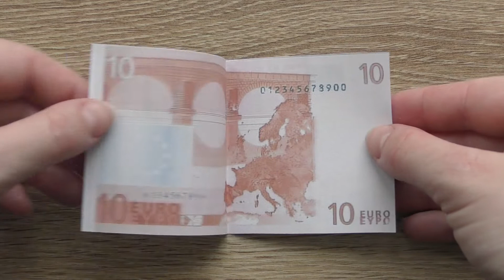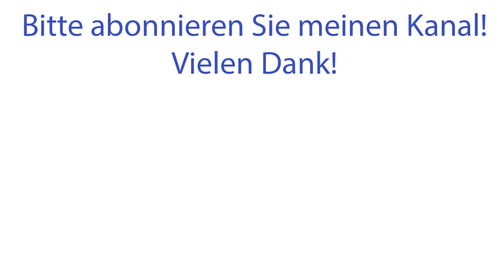HERZ MIT BOGEN Origami Geldgeschenk GELD FALTEN | Money HEART WITH BOW | Tutorial by Euro Origami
Hallo, meine Freunde! Heute möchte ich Ihnen zeigen, wie man aus Geld dieses Herz macht. Wir brauchen ein Euro-Scheine. Dieser origami ist ein tolles Geldgeschenk für Valentinstag. Ich wünsche Ihnen eine angenehme Betrachtung!

Haben Sie Fragen? Bitte hinterlassen Sie mir einen Kommentar!
Wenn Sie die Idee dieses Videos mögen, können Sie ein like setzen und es mit Ihren Freunden teilen. Vielen Dank!
Hi my friends! The money heart is an interesting origami craft. We need one Euro bill. The idea of this origami by Anastasiya Prokuda. I wish you a pleasant viewing!